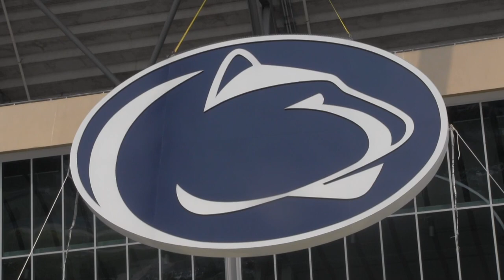What did one scoreboard say to the other?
In the case of Beaver Stadium, "Hey your Lion sign looks just like mine!" Penn State Athletics erected the second of the "twin" illuminated Nittany Lion signs. This one will adorn the south end zone scoreboard. Earlier in the month officials installed the first in the north  end zone.